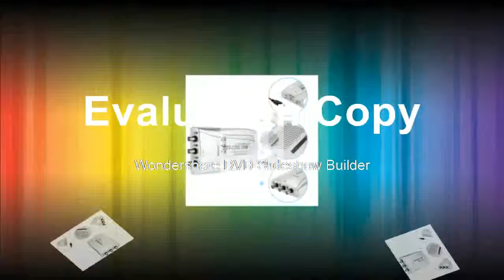FInd at PC USB Oscilloscope 2 Digital Channels 100MHz Bandwidth 250MSas Factory direct sales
Product On Aliexpress

Brand Name:HantekDIY Supplies:ElectricalDigital Channels:2Band Width:60-99MHzDisplay Size:NoneModel Number:DSO2250Record Length:10K-1M/CHIS Battery Demountable:NoDisplay resolution:OtherReal Time Sampling Rate:OtherImpedance:1MΩ 25pFCoupling:AC/DC/GND